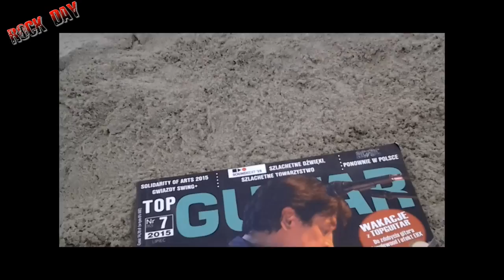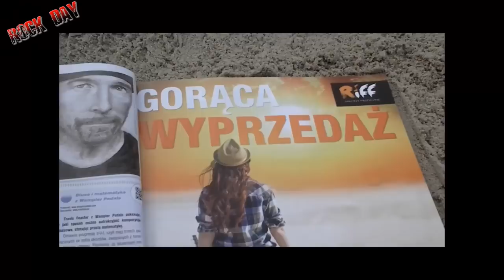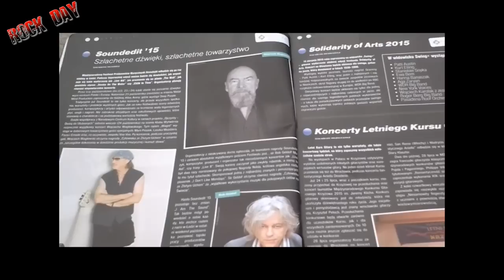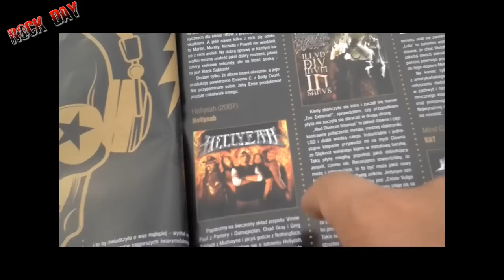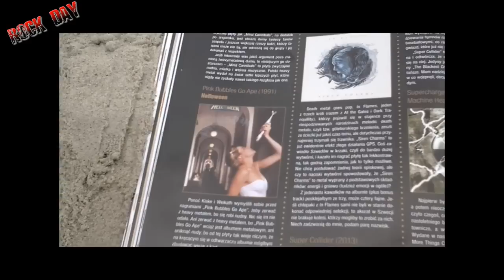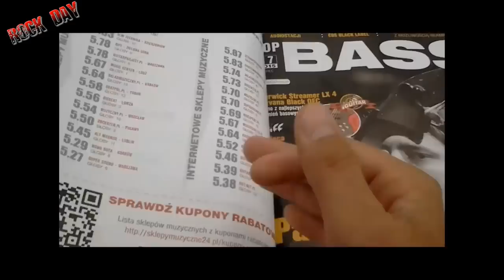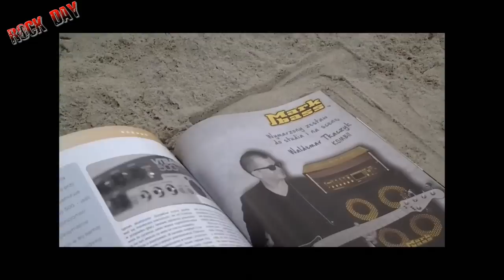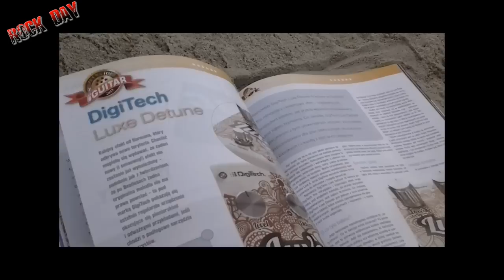Gazety o Gitarach - Top Guitar VII (lipiec) 2015 - ROCKDAY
Ten nie jest przeterminowany :)